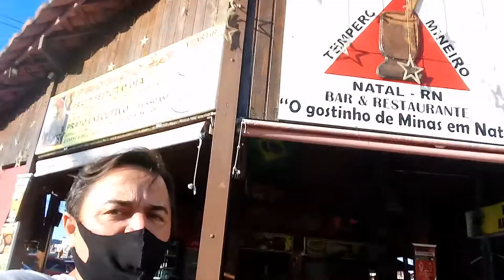Natal RN Turismo. BARES E ARTESANATOS